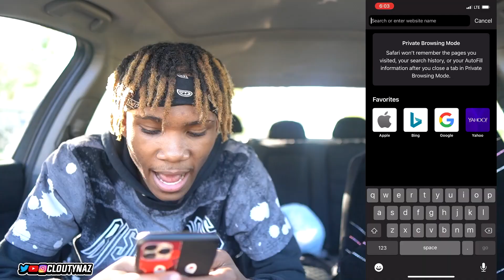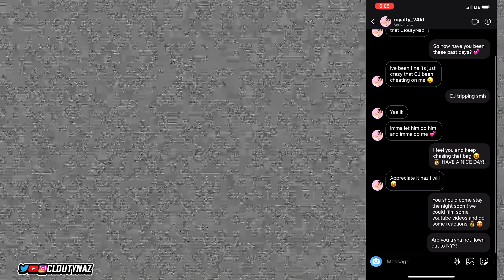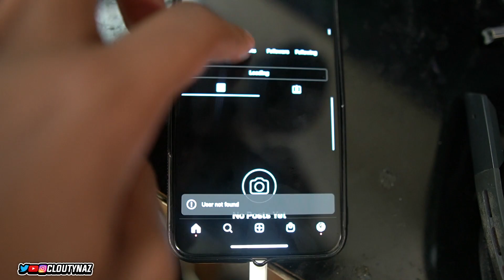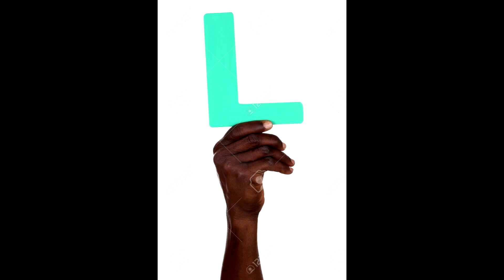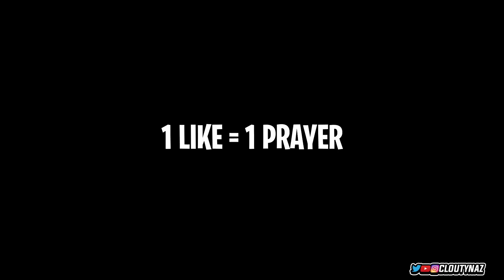LETS SMASH PRANK ON CJ SO COOL EX "ROYALTY” 😍💦 (GONE WRONG)